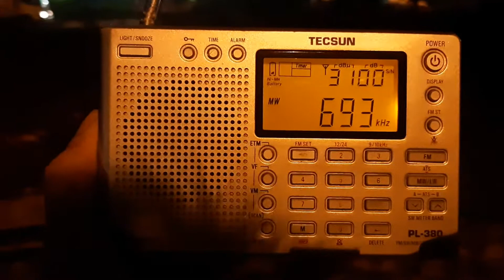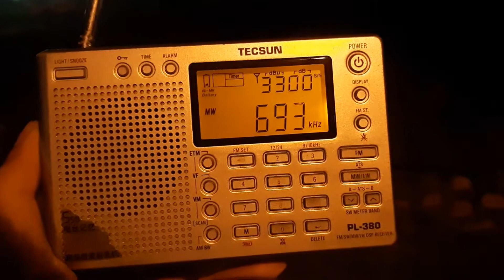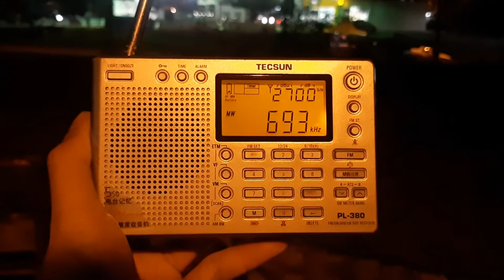(MW DX) Bangladesh Betar AM 693kHz received in Balakong, Selangor, Malaysia (29.01.2021 2144H UTC+8)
* Frequency: MW 693kHz
* Transmission power: 1000kW
* Transmission site: Nayarhat, Dhamrai Upazila, Dhaka District, Bangladesh
* Receiving site: Balakong, Selangor, Malaysia
* Distance: 2633km
* Receiving date/time: 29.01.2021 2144H (UTC+8)